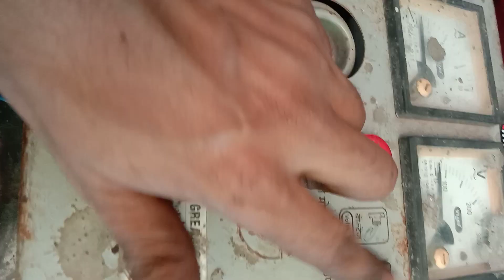How🤔 to test✔️ Pannel || submersible 💦pump starter